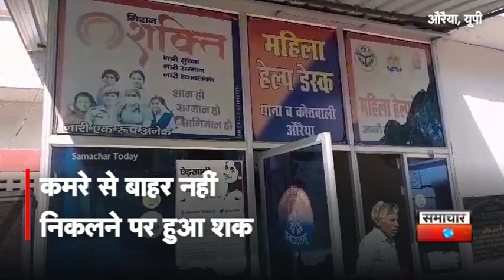औरैया में फांसी पर लटका मिला युवक का शव, परिजनों में मचा कोहराम